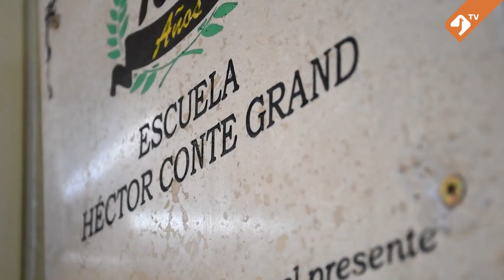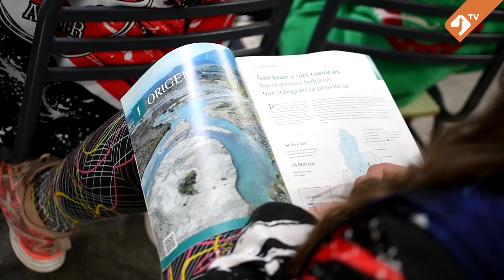Charla en la escuela Conte Grand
DIARIO HUARPE volvió a compartir una charla sobre la importancia del agua, el calentamiento global y su principal consecuencia en la provincia: la sequía. Esta vez, fue con alumnas, alumnos y docentes de la escuela Héctor Conte Grand,